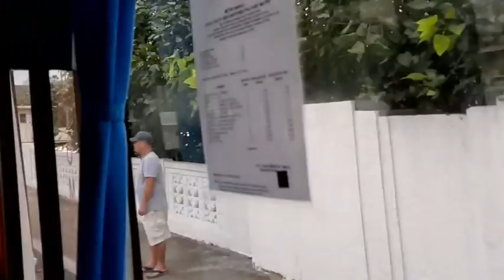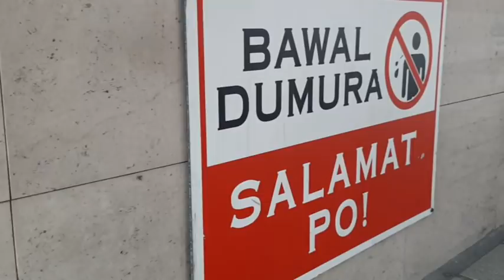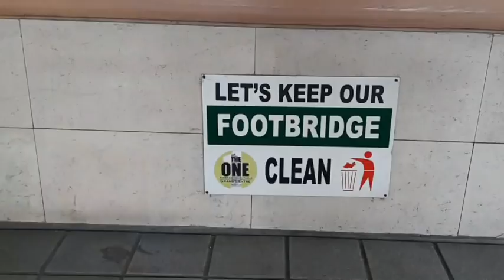ZERO KALAT NA ANG ESPAÑA AT MORAYTA ANG LINIS NA|THE POWER OF MAYOR ISKO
Morayta,ESpaña,UST,Welcome Rotonda
Category
Music